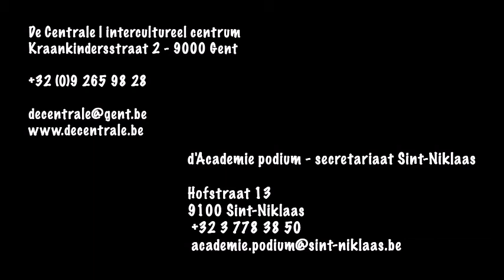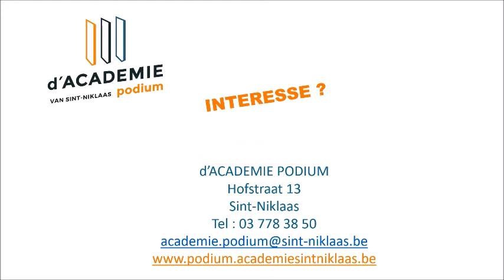d'Academie Podium van Sint-Niklaas stelt voor: folkviool (2020)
Tijdens de les folkviool leer je de viool op een heel nieuwe manier bespelen. De nadruk ligt vooral op de dansbaarheid van de muziek. Je gaat aan de slag met boogstreken, versieringen, swingboog, begeleidingspatronen- en technieken. Bekijk het hier!